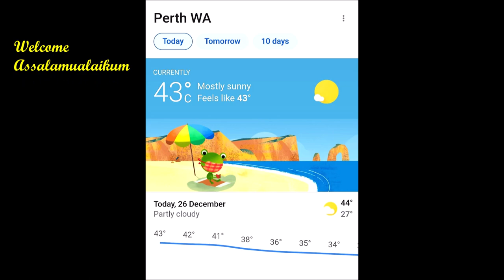On Christmas Day | Apa yang terjadi saat Christmas Day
Apa yang terjadi saat Christmas Day? Suhu mencapai 38°C hingga 44°C selama seminggu berturut - turut. Saat empat hari menjelang Christmas Day sampai tiga hari setelahnya.

Temperatures reach 38°C to 44°C for a week in a row. When four days before Christmas Day until three days after.